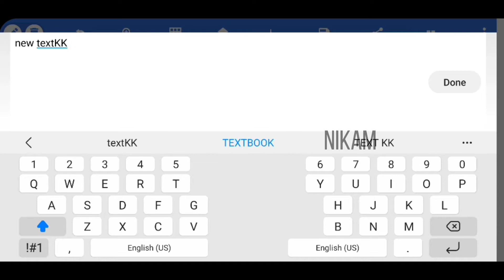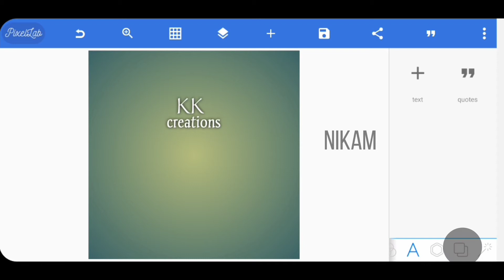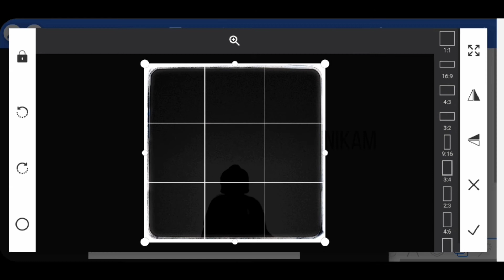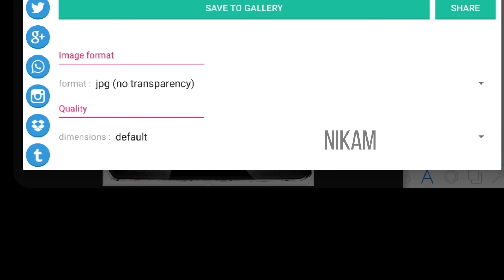how to create custom watermark using 📱mobile in 3 minutes using PIXELLAB.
how to create custom water using 📱mobile in 3 minutes using PIXELLAB.